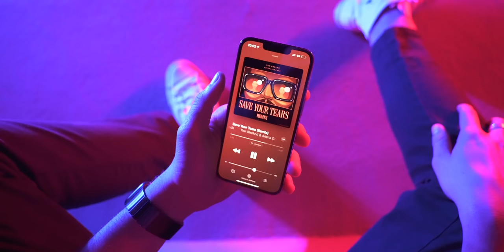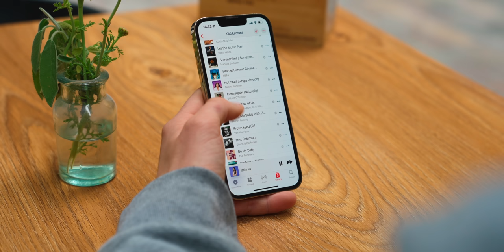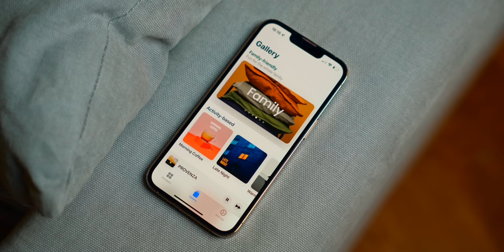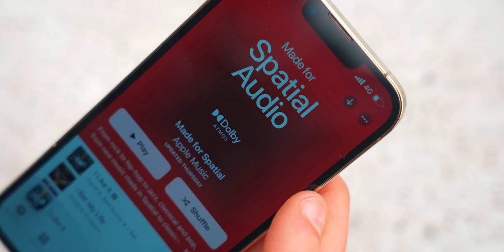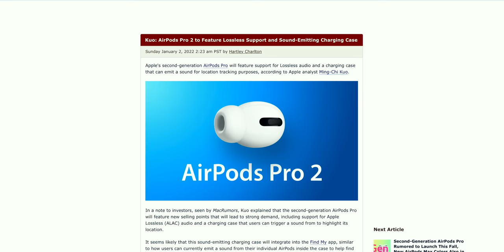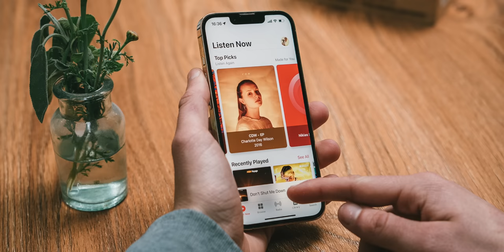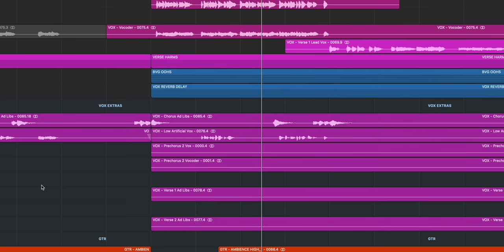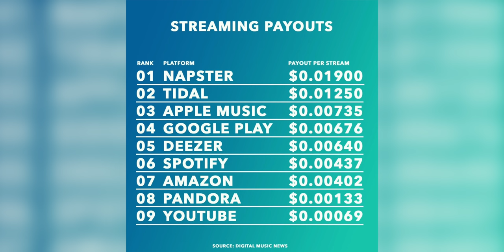Apple Music vs Spotify | 5 REASONS why Apple Music is BETTER [2022]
FIGHT! The kings of streaming services have gotten so good, that it’s honestly very hard to choose for a lot of people. That’s why in this video, I’ll give you 5 reasons on why Apple Music is better than Spotify. From the design, live lyrics, Shazam, Spatial Audio, integration on the Apple ecosystem and so much more.

TIME STAMPS
0:00 Sneak Peak
00:11 Intro
0:18 Jonathan Morrison Intro
0:50 Reason 1
1:09 Reason 2
2:21 Reason 3
2:42 Reason 4
3:18 Shared Playlists
3:55 Reason 5
6:56 Bonus REASON
7:39 Apple’s Masterplan
7:57 Start Up
8:36 SURPRISE
8:53 Jonathan’s Favourite Service
10:56 Thanks for watching 💛